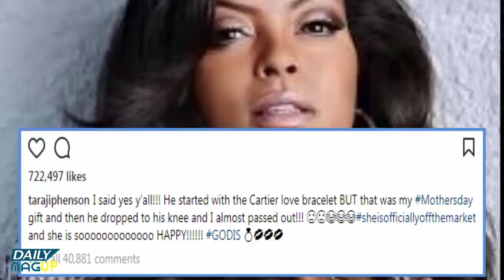Taraji P. Henson Is Engaged to Kelvin Hayden - Dailymagup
After dating famous football player Kelvin Hayden for two years, Taraji P. Henson is now engaged with him.The engagement comes as a surprise to some consider the actress has kept their relation out of the spotlight.